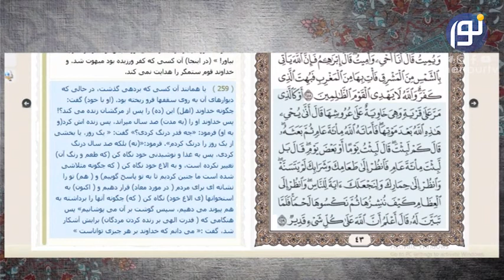تماس بینندگان: آیا ابن تیمیه توسل به مردگان را قبول دارد؟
تماس بینندگان: آیا توسل به مردگان را ابن تیمیه قبول دارد؟